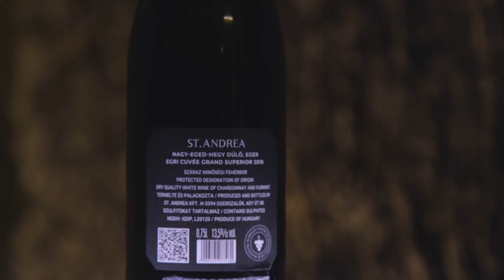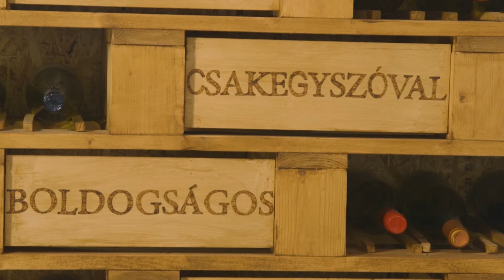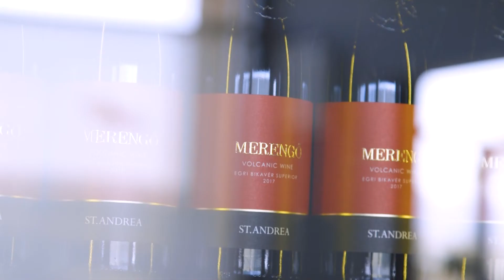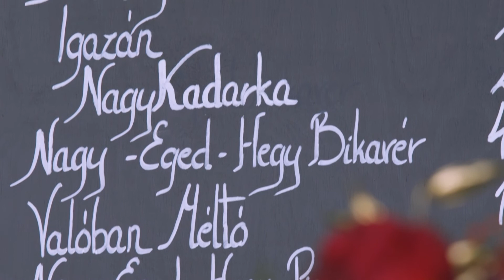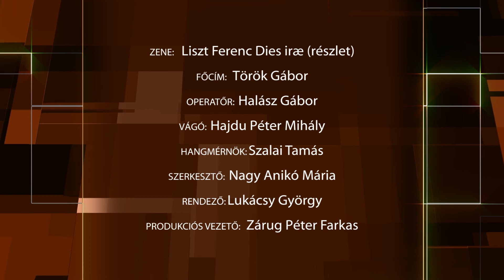Tükör-Képek / Lőrincz György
LŐRINCZ GYÖRGY
borász, St. Andrea Szőlőbirtok és Pincészet

„A napi imádságban négy fontos dologra szeretnék koncentrálni. Szent Efrém imájában olvashatjuk, hogy ajándékozd inkább a szolgádnak a józanság, az alázatosság, az állhatatosság és a szeretet lelkét. Ahol a szeretet az alapmotiváció, ott minden rendben van.”

„1967-ben születtem Egerben. Ide köt a családom, a vízilabda – és természetesen a bor. 1994-ig az Egri Szőlészeti és Borászati Kutatóintézet borásza, majd 1995–2002 között az Egervin technológiai vezetője voltam. 2002-ben megalapítottam a – feleségem után elnevezett – St. Andrea Szőlőbirtokot, melynek vezetője, borásza és társtulajdonosa vagyok. Andreával négy gyermeket nevelünk. 2011 és 2014 között a Szent Atanáz Görögkatolikus Hittudományi Főiskola hallgatójaként mélyítettem el a hitemet.”